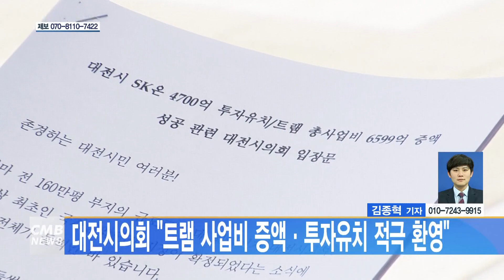[대전뉴스] 대전시의회, 트램 사업비 증액·투자유치 적극 환영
[아나운서]
대전시의회 의원들이 트램 사업비 증액과 SK온 투자유치에 대해 환영한다고 밝혔습니다.

[기자]
대전시의원들은 의회 앞에서 기자회견을 열고, 대전 도시철도2호선 트램 총사업비 증액, SK온 투자유치 등의 집행부 성과를 환영하며 시의회 차원에서 적극적으로 지원하겠다고 약속했습니다.

의원들은 최근 숙원사업인 트램 예산 협의가 완료돼 내년 첫 삽을 뜰 수 있게 되고, SK온의 4천700억 투자 소식도 대기업 투자유치 신호탄으로 보인다며, 의회에서 할 수 있는 모든 노력과 지원을 아끼지않겠다고 강조했습니다.